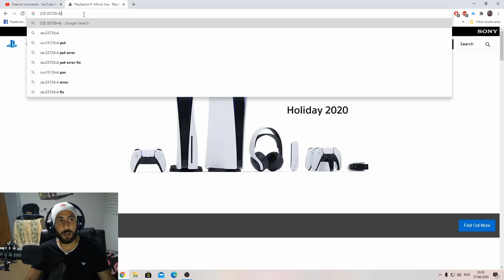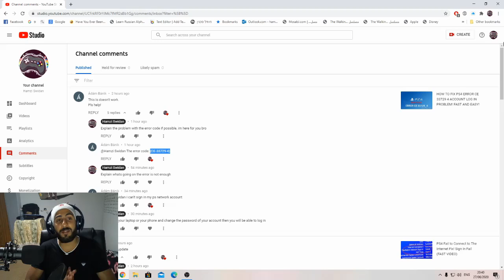PS4 Error Fix (CE-33729-4) Sign in Problem